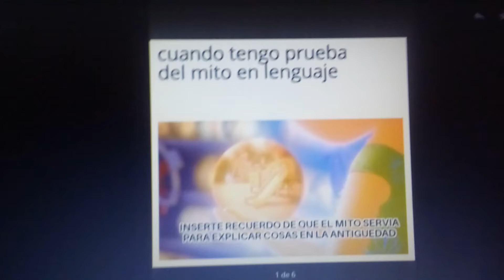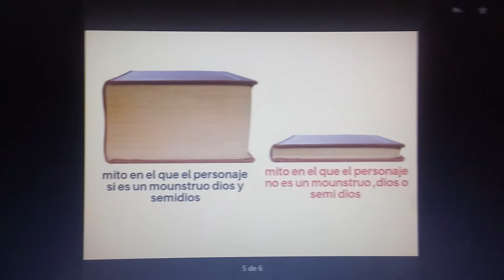11 de octubre de 2020